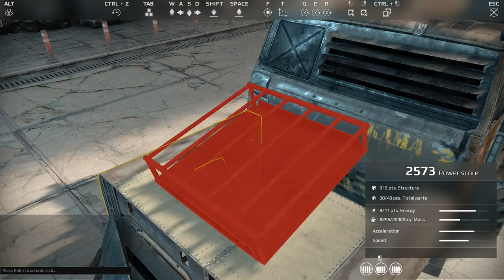Nur für PVP - CROSSOUT #20 [Deutsch German Lets Play]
Schließe dich CROSSOUT, dem postapokalyptischen MMO-Actionspiel an! Erschaffe einzigartige Kampfmaschinen aus zahllosen Einzelteilen, führe sie direkt in die Schlacht und zerstöre deine Feinde in explosiven PvP-Online-Schlachten.

•IP: TheNoobsKanal.de
•Passwort: Noob